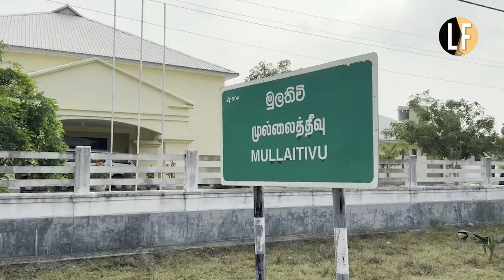Bodies exhumed from Kokkuthoduvai believed to have been buried between 1994 & 1996 during war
Bodies exhumed from SriLanka’s latest discovered Kokkuthoduvai mass grave in war torn Vanni believed to have been buried between 1994 & 1996 during the war.

"They have been hurriedly buried without any religious rites,” says Mullaitivu JMO Dr. Kanagasabapathy Vasudeva